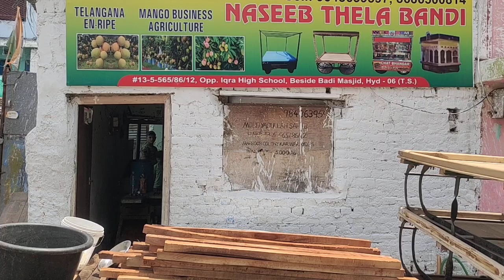osmanabadi goats and pure quality hyderabadi goats available in Jhirra hyderabadi goat kids in hyd